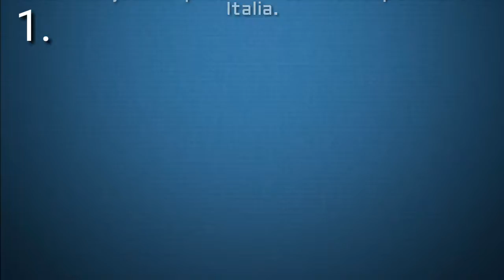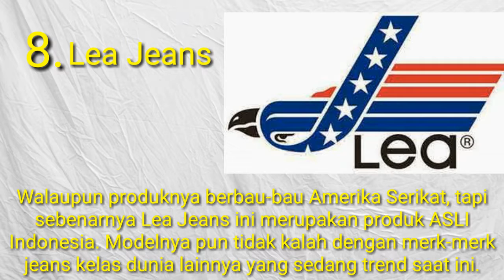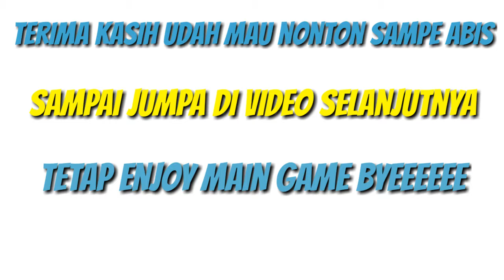8 Toko yang kita kira dari luar negri yang sebenarnya dari Indonesia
hai Guys kali ini gua mau kasih tau tentang 8 toko yang kita kira dari Luar negri dan ternyata dari Indoensia wow!!

Dan diedit menggunakan aplikasi :
Kinemaster Pro

semoga video kali ini membawa manfaat untuk kalian semua

Sebenarnya masih banyak sekali toko atau produk yang mungkin kita kira dari luar negri

sampai jumpa di video selanjutnya tetap enjoy main game byeeeee!!